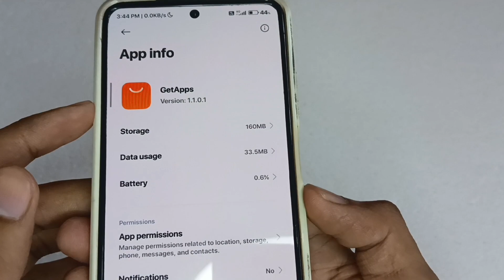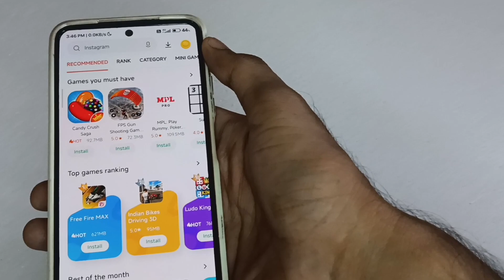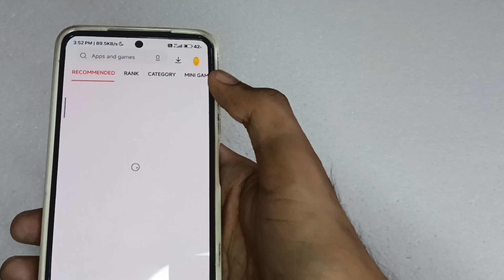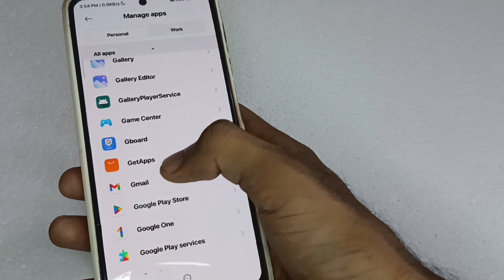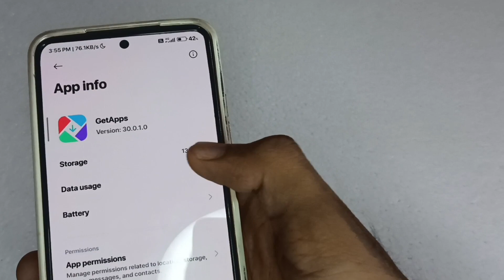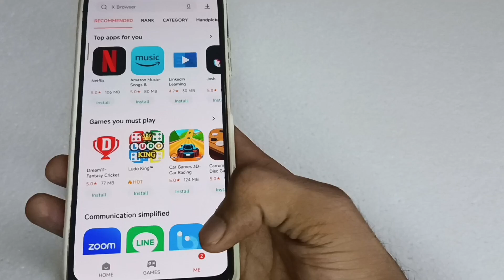Mi GetApps New Update Available - New Icon🔥For GetApps | Update Now😀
Newvideo2023, newvideo2023
Newtechvideo, viralvideo
SytSTechOfficial
SYTSTechOfficial
sytstechofficial

                         ⚡👇Download Links👇⚡

These videos👆will definitely be very useful and informative for you all, so do watch these videos👆as well😀😀

_________________🇮🇳 JAI HIND🇮🇳🇮🇳🇮🇳🫡_____________
_________________JAI BHARAT🫡🇮🇳🇮🇳_______________
_____________🇮🇳🫡VANDE MATARAM 🫡🇮🇳__________